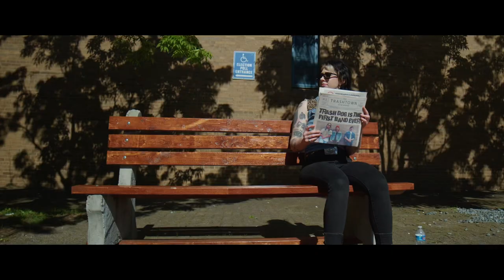Trash Dog - Point Oh Eight (Official Music Video)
“Point Oh Eight” now streaming on Spotify and Apple Music!

Video filmed by Hunter Long and Joe Sullivan
Directed and edited by Hunter Long
Artwork and design by Sara Cassidy
Music and lyrics written by Trash Dog
Produced mixed and mastered by Darin Reagan